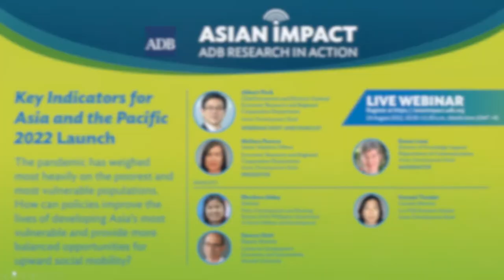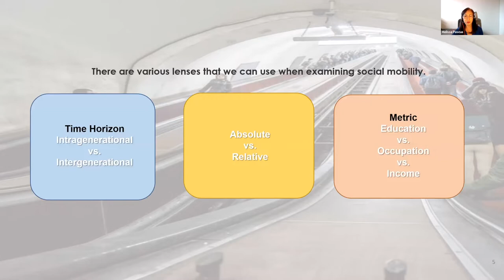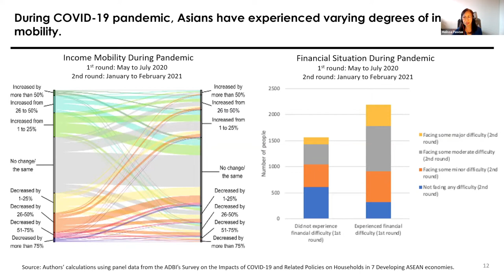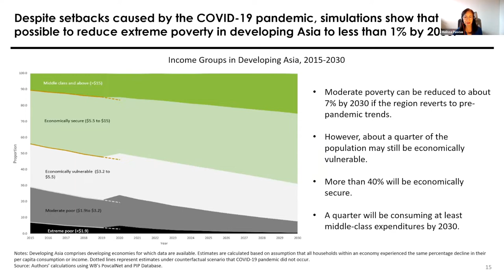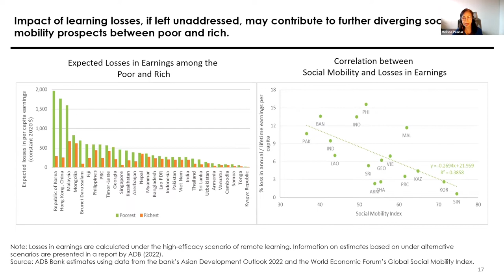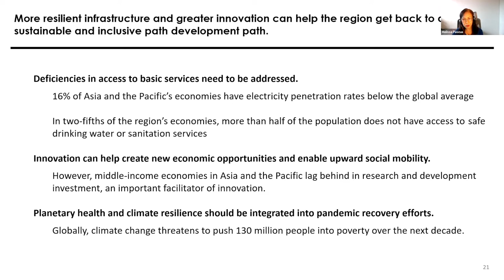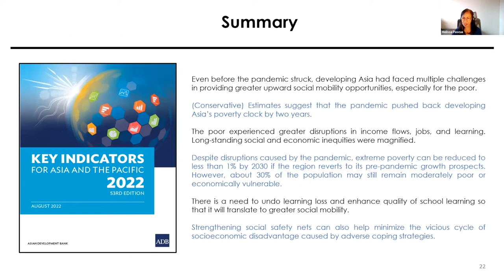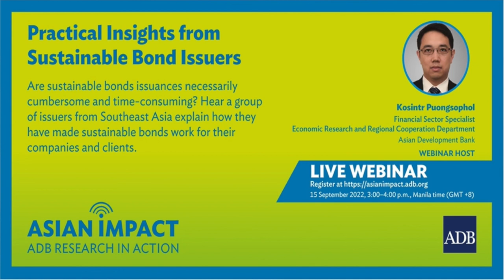Asian Impact Webinar 50: Key Indicators for Asia and the Pacific 2022 Launch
Asia and the Pacific has already posted a marked slowdown in achieving many of its Sustainable Development Goals, delaying the point when it reaches its targets for reduced poverty, narrowed social inequality, and improved social mobility, among others. Although many economies in the region reported stronger economic growth in 2021, there were hints of divergent growth paths. The webinar will present findings from Key Indicators for the Asia and Pacific 2022 focusing on the impact of the pandemic on social mobility prospects of the most vulnerable population. A panel of experts from the government and the development community will discuss the report’s implications for fulfilling the global development agenda and explore potential policy avenues.

Chapters:
00:00 Short Key Indicators Opening Video
01:00 Opening by Albert Park
02:44 Presentation by Melissa Pascua
18:13 Introduction of Panelists
20:12 Panelist Rhodora Alday
23:50 Panelist Sonomi Tanaka
27:53 Panelist Albert Park
31:18 Panelist Gaurav Datt
36:30 Panel Discussion and Audience Questions
1:00:13 Closing and promotion of next AIW